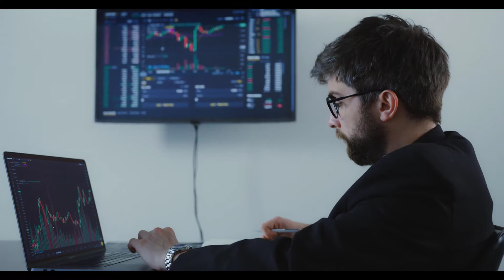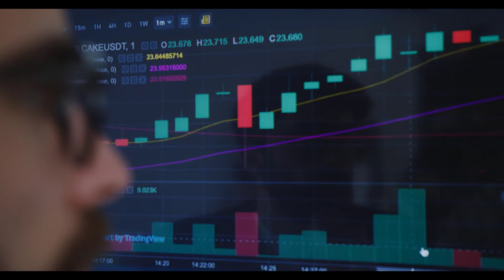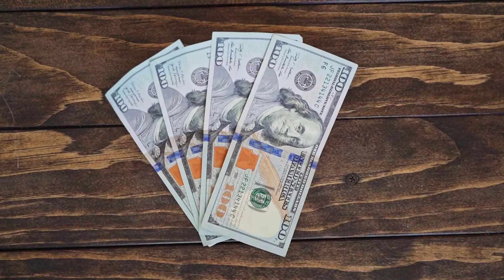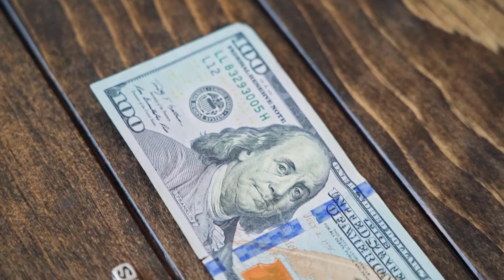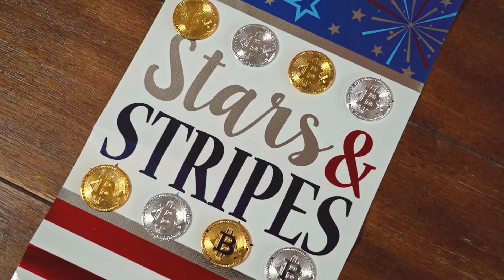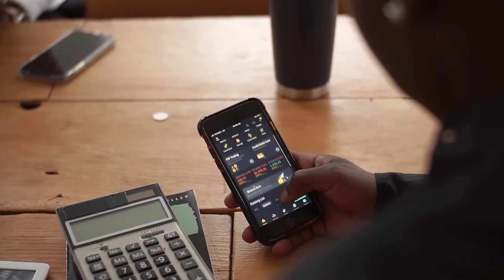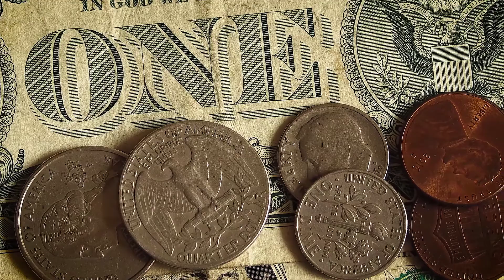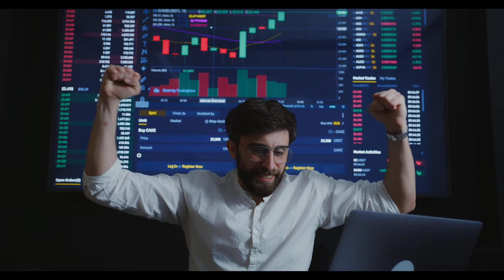DSLA PROTOCOL CRYPTO NEXT 100X? ALT COIN HIDDEN GEM | MASS ADOPTION? PRICE UPDATE PREDICTION!!!!